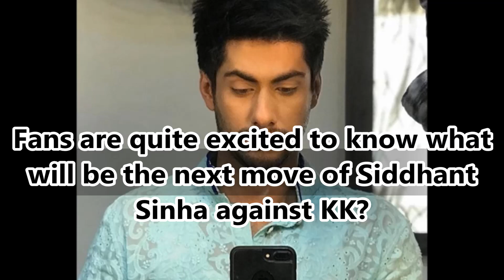YEH PYAAR NAHI TOH KYA HAI-GOOD NEWS!!-NOT GOING OFF AIR-25TH JULY 2018-UPCOMING STORY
YEH PYAAR NAHI TOH KYA HAI-GOOD NEWS!!-NOT GOING OFF AIR-25TH JULY 2018-UPCOMING STORY,YEH PYAAR NAHI TOH KYA HAI LATEST NEWS